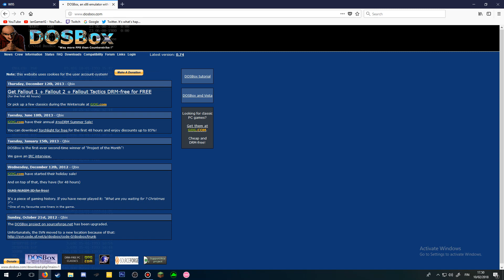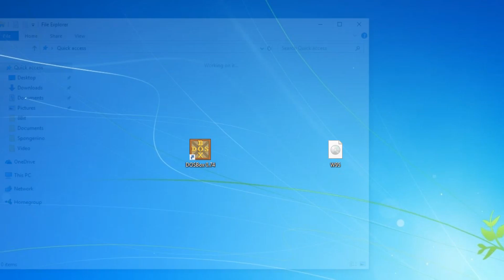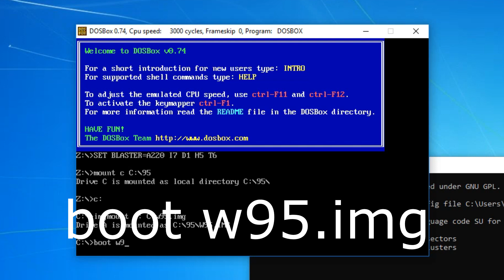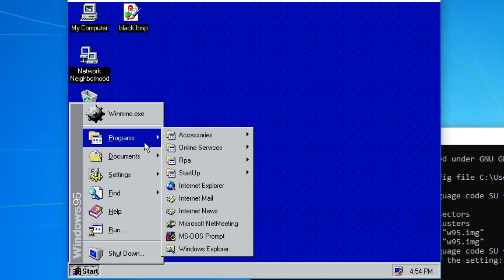How To Run Windows 95 In DOS-BOX!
Links For Dem downloads

Boot Code
mount c C:\95
c:
imgmount A: C:w95.img
boot w95.img
Do not copy and paste all in the program at once! It won't work :D